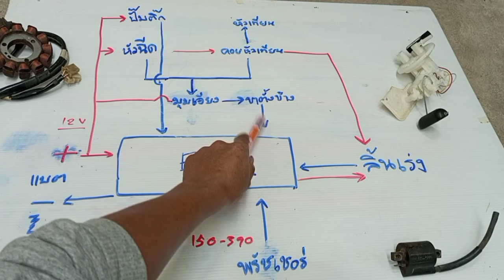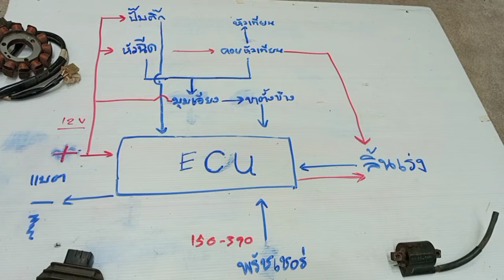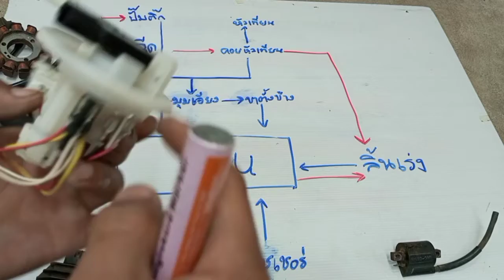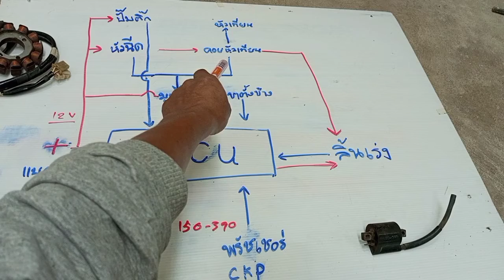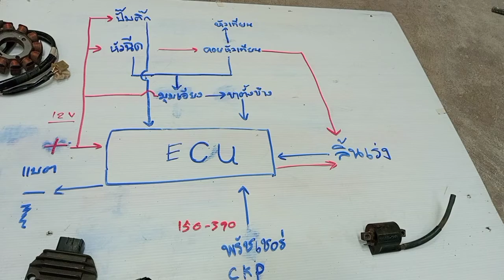ปั๊มติ๊กไม่หมุนต้องเช็คอะไรบ้างไฟหัวเทียนไม่มาเกิดจากอะไร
รวมวงจรและการตรวจเช็คปั๊มติ๊กในเพลลิสนี้
ต้องขออภัยด้วยที่เล่าไม่ละเอียดข้างบ้านมีงานเปิดเครื่องเสียงดังมากต้องรีบทำคลิปก่อนที่จะติดลิขสิทธ์ ในช่วงท้ายคลิปถูกคัดออกเพราะมีเพลงเข้ามาในคลิปต้องขออภัยด้วยครับ